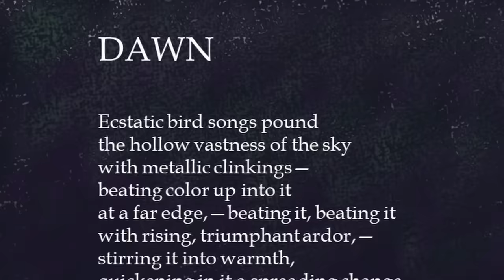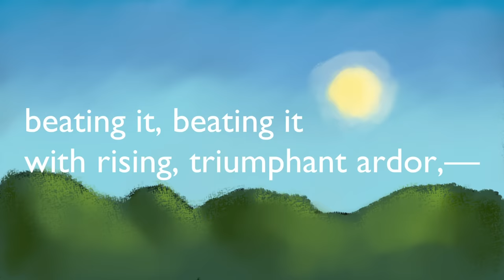How to Read (and Even Enjoy) Poetry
Poetry has an undeserved reputation for being difficult and confusing. But the truth is that you don't have to figure poetry out--you just have to read it. In this video, we talk about what poetry is, and we read a poem together with the goal of enjoying it rather than deciphering it.

0:00 Introduction
1:35 What Poetry Does
4:36 Why I Love "The Red Wheelbarrow"
6:07 Reading a Poem
9:14 Conclusion